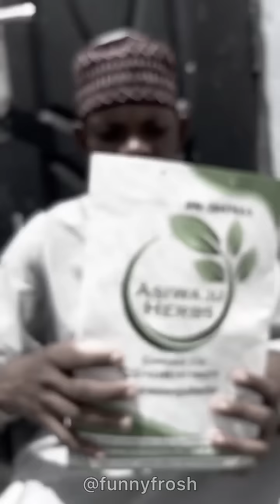Gbola Detector | Funny Frosh